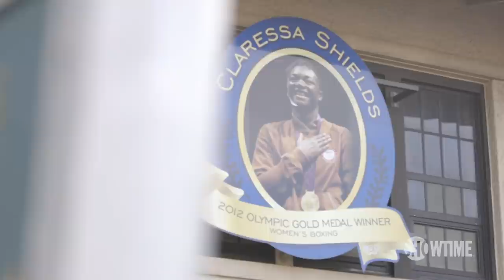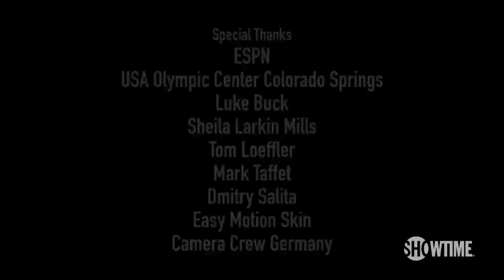ALL ACCESS: Shields vs. Hammer - Ep. 2 | Full Episode | SHOWTIME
ALL ACCESS takes you behind-the-scenes leading up to Shields vs. Hammer with a two-part digital installment of the Sports Emmy® Award winning programing ALL ACCESS. Two undefeated middleweight champion, Claressa Shields and Christina Hammer, will battle for the undisputed women’s middleweight championship Saturday, April 13 at 9PM ET/6PM PT - live on SHOWTIME from Boardwalk Hall in Atlantic City, N.J.